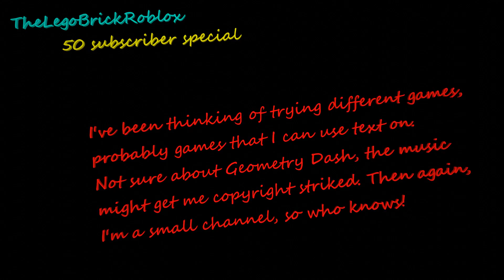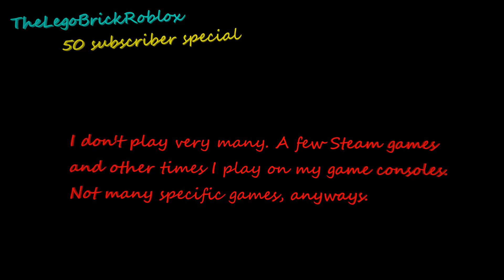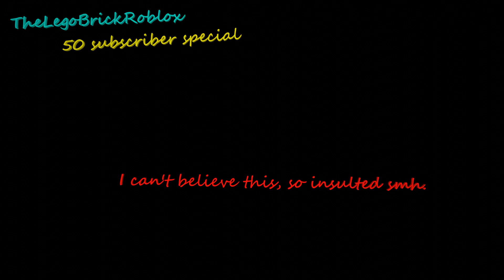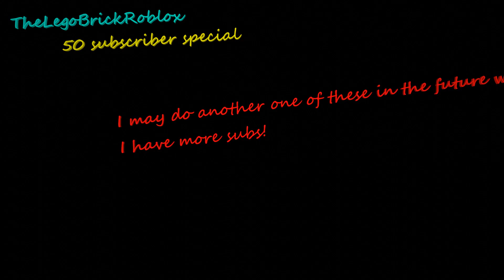QNA!!! | Lego's 50 Subscriber Special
It's here after 1 year. In other words, 12 months or 52 weeks or 365 days or 8760 hours or 525600 minutes or 31536000 seconds!